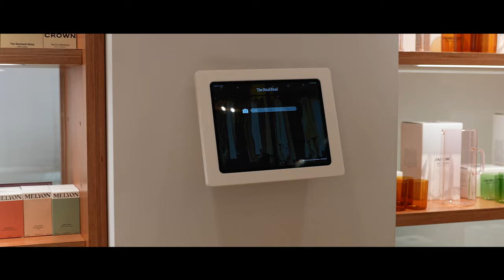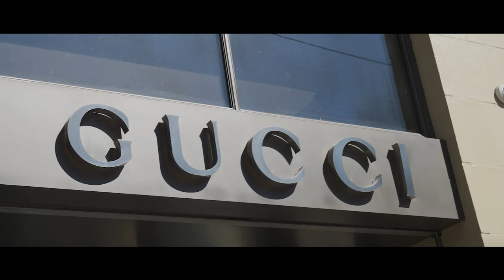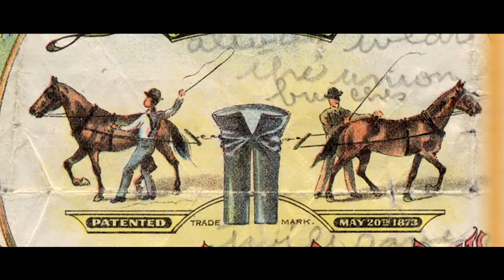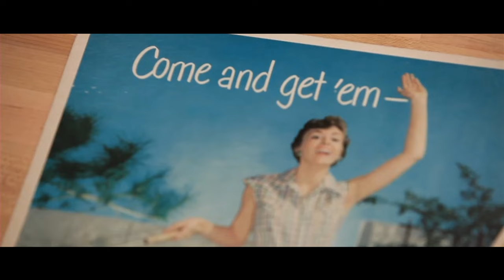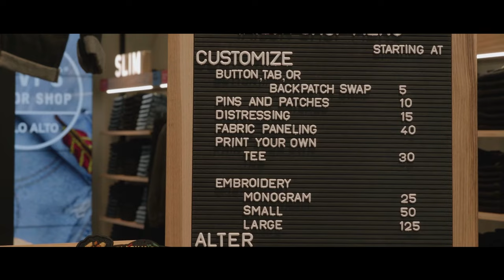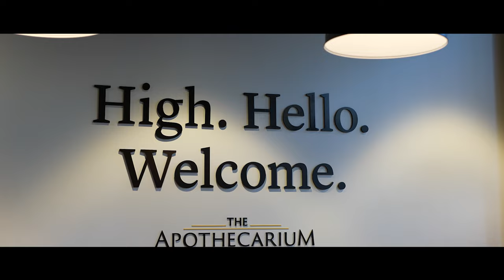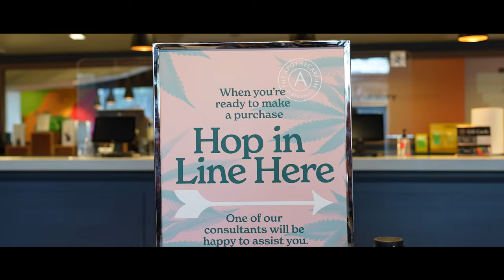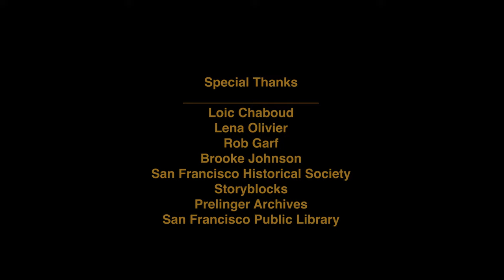Dream Stores: San Francisco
Retail all across America is changing. And today’s best retailers are rethinking the status quo as they transform their physical stores into spaces worth dreaming about.  To gain a better understanding of how and why stores are evolving,  RETHINK Retail traveled to  the center of where retail transformation is taking place: San Francisco, California.

While in town, we caught up with our friends at Salesforce and took them on a tour of the most innovative retail stores in the city. Follow along our journey as we dive deep into the rise and prominence of retail in San Francisco and discover some of the nation's best-designed stores as we visit:

- Amazon Go
- Apothecarium Castro
- Levi's Market St. Flagship
- TheRealReal

Check out this exclusive RETHINK Retail documentary now for more!

- Produced & Directed by Gabriella Bock
- Narrated by Gabriella Bock
- Edited by Connor Bock
- Cinematography by Phillip Wyers & Antwon Rollins
- with Host Ron Thurston

Special Thanks:
- Loic Chaboud
- Lena Olivier
- Rob Garf
- Brooke Johnson

Additional footage supplied by
- San Francisco Historical Society
- Storyblocks
- Prelinger Archives
= San Francisco Public Library